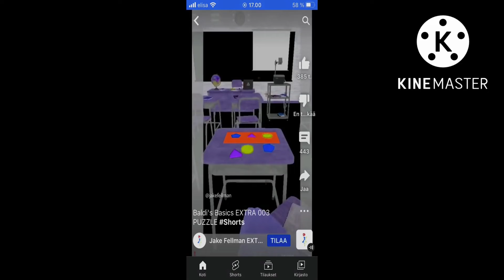Preview 2 baldi basics PUZZLE